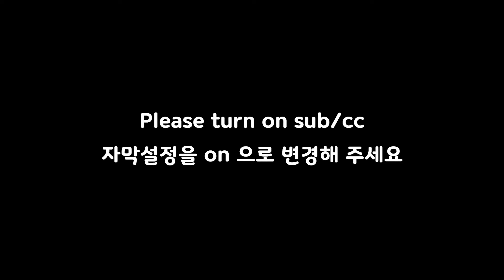고구마 빠스 만들기 (Candied Sweet Potato) - 바삭하고 손에 묻지 않는 고구마맛탕 만드는 방법 (백종원 레시피)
바삭바삭한 고구마 맛탕입니다! 겉은 차고 속은 뜨듯한 겉차속뜨 고구마 맛탕! 바삭하고 손에 달라붙지 않아 먹기도 좋아요. 비밀 레시피를 공개합니다. 술 안주, 아이들 간식으로 최고인 고구마 맛탕.

안녕하세요 홈쿡 채널 주인장입니다. 오늘은 손에 달라 붙지 않으면서 바삭하고달달한 고구마 맛탕을 만들어 봤습니다. 바삭하면서 손에 붙지않는 고구마 맛탕의 비밀은 바로 설탕과 식용유의 비율 그리고 설탕을 녹일때 절때 조리도구를 사용하지 않고 온전히 열 로만 녹이는 것 입니다. 이 두가지만 지켜주시면 여러분도 바삭하고 손에 붙지않는 고구마 맛탕을 만드실 수 있어요!

오늘의 메뉴: 손에 달라붙지 않는 바삭한 고구마 맛탕

[재료]
고구마, 설탕, 기름(식용유)

[조리법]
- 고구마를 씻어 껍질을 까서 한입 크기보다 조금 크게 자른다
- 팬/냄비에 기름을 넣고 미리 가열한다 (튀김 온도: 170°C)
- 온도계가 없는경우, 고구마 작은 조각을 기름에 넣어보고 조각이 넣자마자 바로 떠오르면 대략 튀김 적정온도
- 고구마를 팬/냄비에 넣고 약 5-7분간 튀겨준다
- 겉표면 색이 갈색을 띄고, 튀김 소리가 작아지기 시작하면 건저내서 키친타올을 사용해 기름기를 제거해준다
- 팬에 설탕시럽을 만들기 (기름 1 Tbs, 설탕 3 Tbs를 팬에 넣어준다)
- 팬을 데운다 *절대 젓가락이나 다른 도구를 사용해서 젓지 말기*
- 시럽이 준비되면 튀겨놓은 고구마를 넣고 잘 버무리고 섞어준다

영상이 도움이 되셨다면 '좋아요'와 '구독' 부탁드립니다. 더 유익한 영상으로 찾아뵐게요.

[촬영 장비]
- Main Camera: Sony A6400
- Sub Camera: Iphone XR
- Boya BY-MM1 Video Mic

Track : Bossa Lounge / Spring Evening